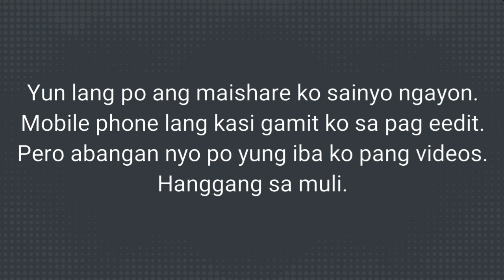Unli wings @ Wing 'N Out | Shai Vlogs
Hi guys! I am Shaira "Shai" Prado Panis and I would like to share with you guys my favorite products from different brands and shops. Also, the stuffs that I'll be doing will be posted here.

I play pubg, add me guys and let's play.

Pubg name: Shaaai

If you wanna know more about me. Please continue watching my videos. ❣

Always put smile on your face 😊

I used Vlogit to edit this video.
Music is from vlogit also.